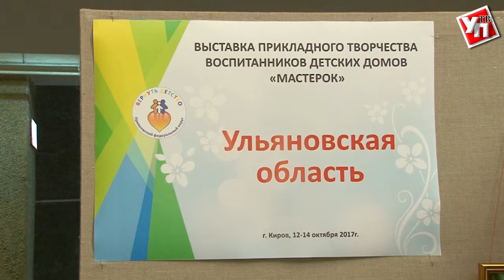Ульяновские ребятишки покорили Киров необычными поделками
Батик, керамика, чеканка, бисероплетение и многое-многое другое. Работы, выполненные в разных техниках, были представлены на окружной выставке детского прикладного творчества «МастерОК».Конкурс проводится среди воспитанников детских домов и школ-интернатов со всех регионов Приволжского федерального округа.  Финал состоялся в Кирове.